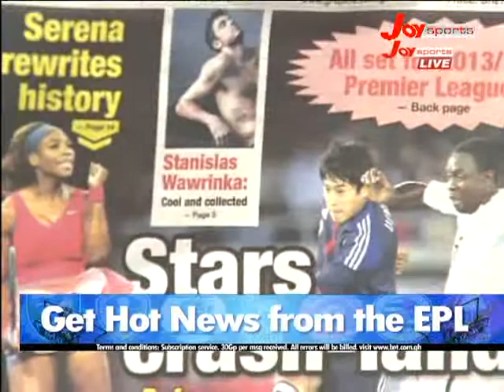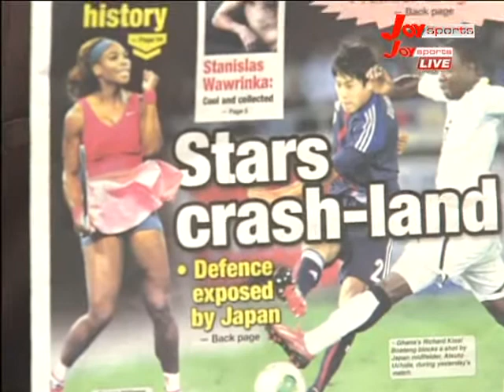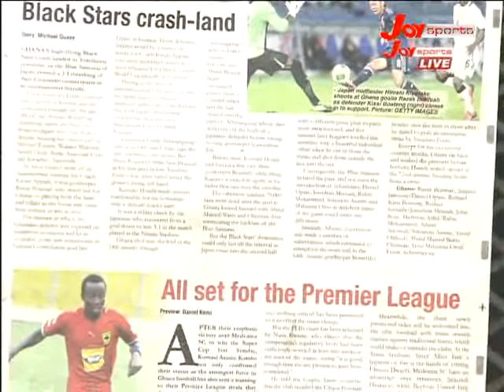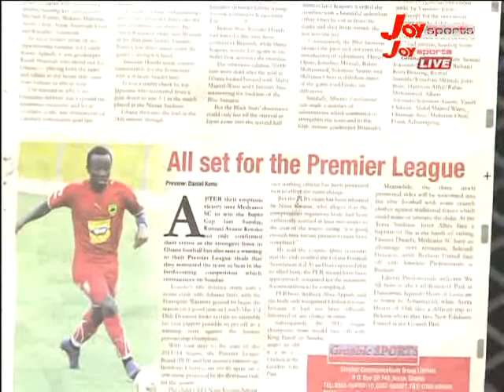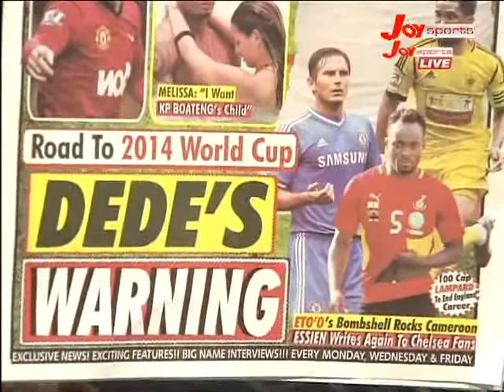SPORTS TODAY on Joy sports (11-9-13)